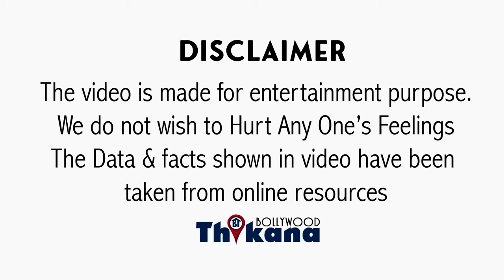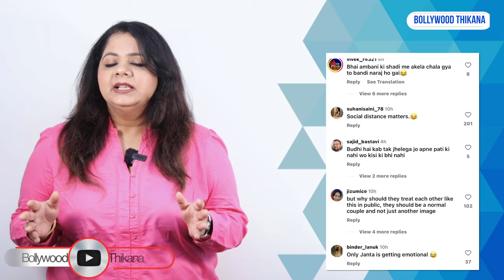TOP News | Influencer को Selfie देने से मना करने का Taapsee Pannu का Video हुआ वायरल